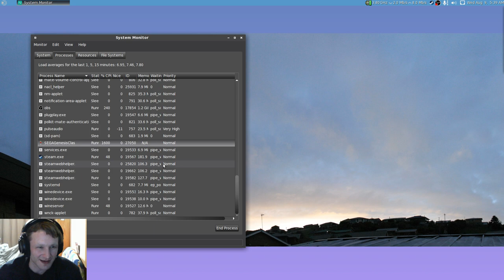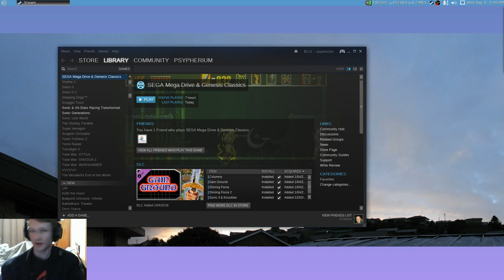Sonic the Hedgehog 3 & Knuckles - Casual Playthrough (Part 3)